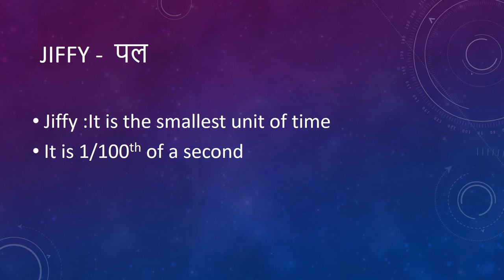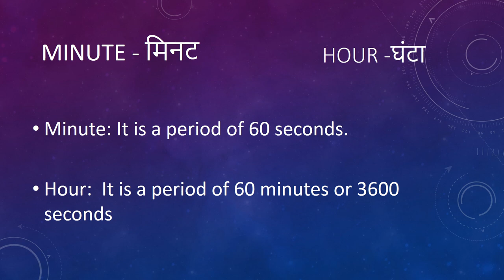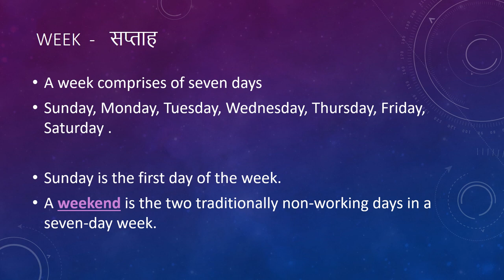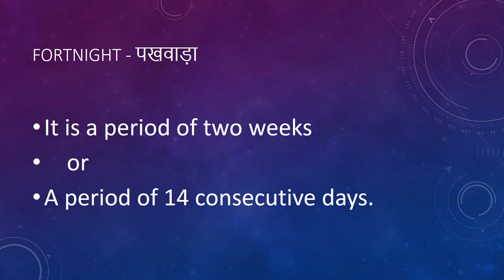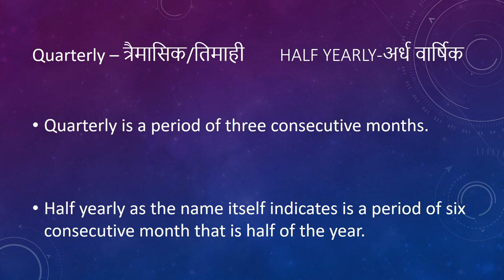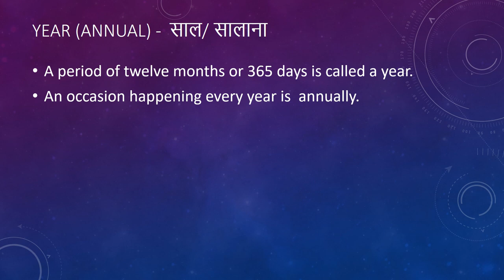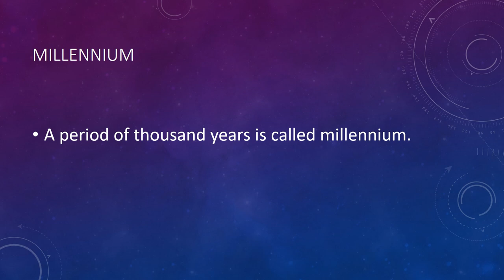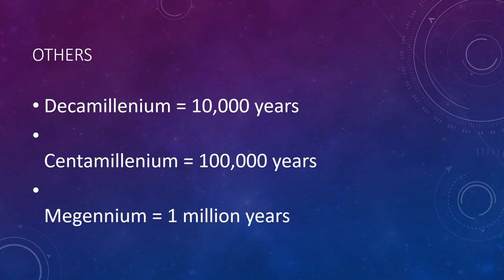Who knows the best value of time|Why value time|jiffy to millennium.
Who knows the best value if time.
Value of time & period
Why value time
jiffy to millennium.
what is the smallest unit of time.
what happens when time is lost.
who knows the best value of time.

LOVE THE LANGUAGE AND LEARN EASILY

In this video i have described the different period of time right from second to millennium  and their value. if you miss the time what you can lose.

Keep learning
Have a nice day
Ekta skills
Ektaskills